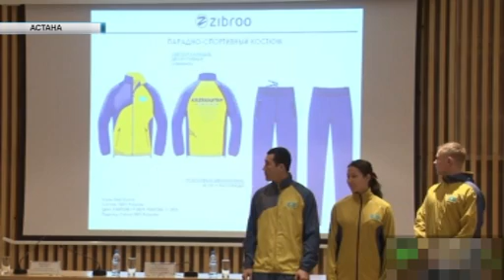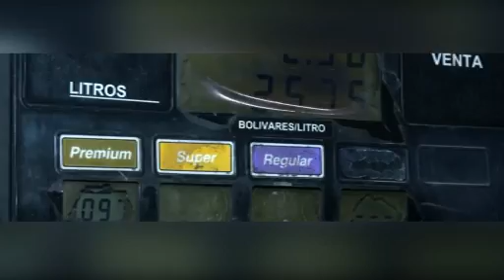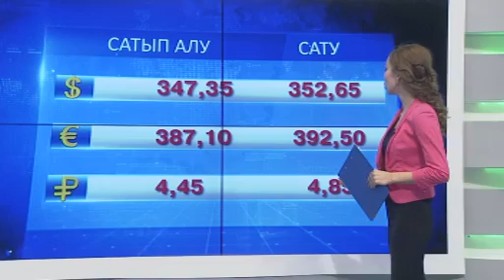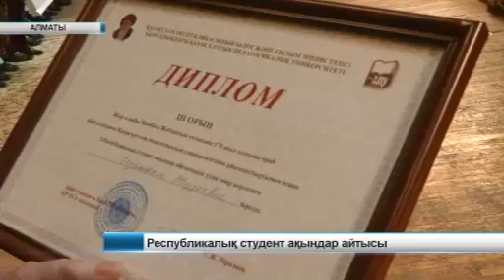Жаңалықтар 18 02 16 [Жетісу телеарнасы]